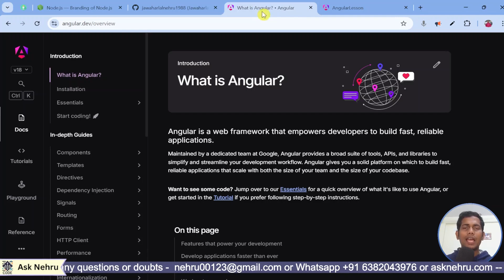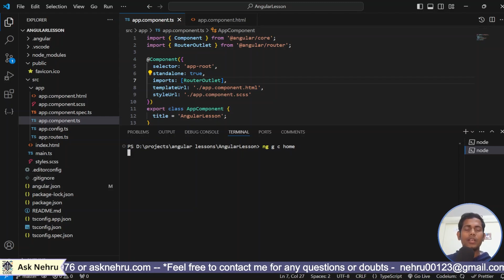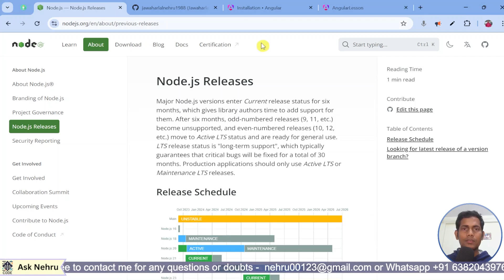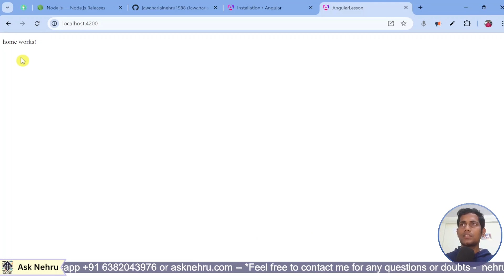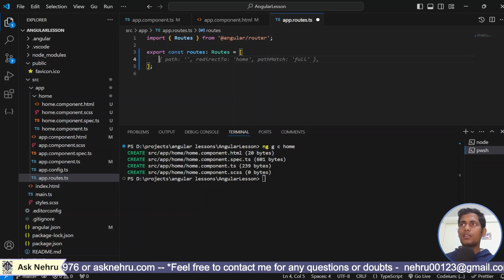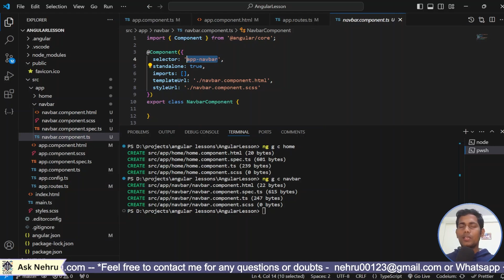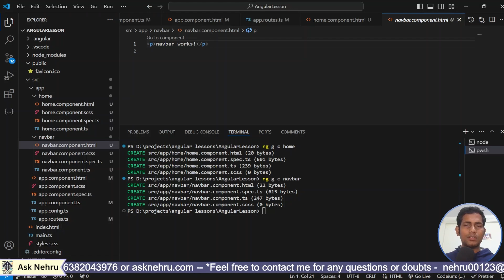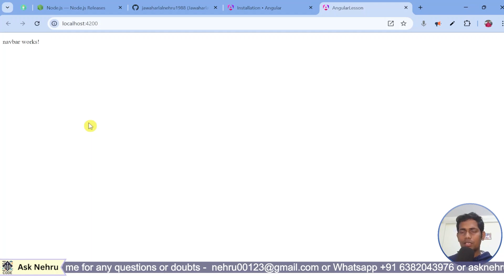How to Create a Component in Angular 18: Quick and Easy Tutorial PART 2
Learn how to create components in Angular 18 with this step-by-step guide! In this tutorial, I'll walk you through the process of generating, configuring, and using Angular components. Whether you’re new to Angular or just getting started with version 18, this video will help you understand the core concepts behind component-based development and how to integrate them into your projects.

💡 What You’ll Learn:

How to generate a new component using Angular CLI
The structure of an Angular component
Integrating components into your application